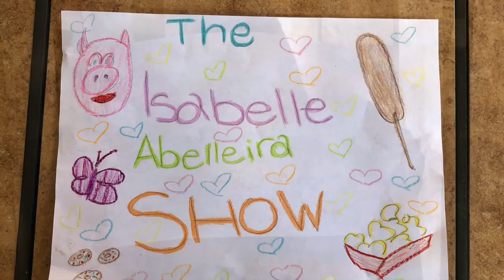The Isabelle Abelleira Show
The Isabelle Abelleira Show goes to the Minnesota State Fair 2018